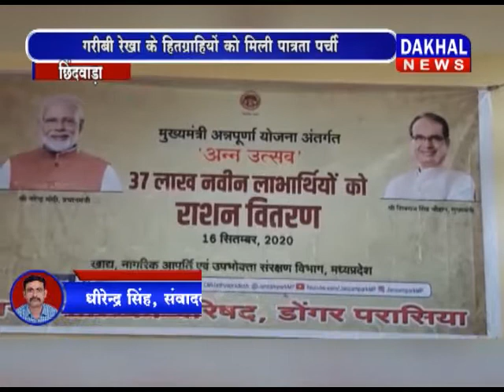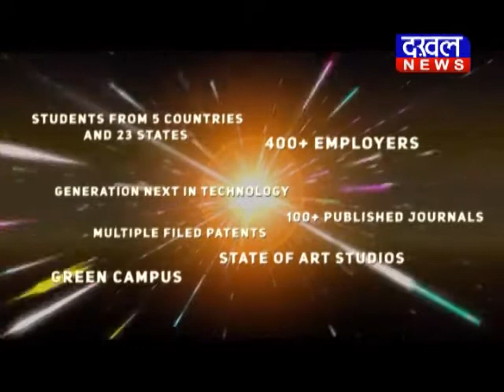परासिया -गरीबी रेखा के हितग्राहियों को मिली पात्रता पर्ची छिंदवाड़ा DAKHAL NEWS//